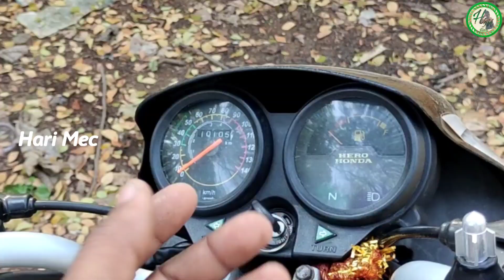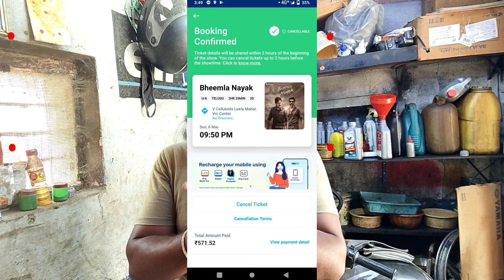My Daily Routine Episode 34 || Date 06-03-22 Hari Mec